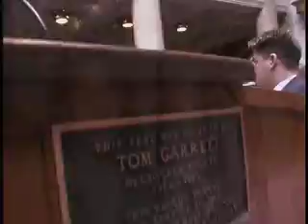Shane O goes to Kentucky Youth Assembly (KYYMCA)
The Frankfort YMCA puts on some awesome conferences for teens! This one puts teen in the capitol to pass some laws!   Shot and edited by Shane Reynolds ( aka Shane O ) in 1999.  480i only (sorry).  Check my website and YouTube channel for more recent adventure in HD